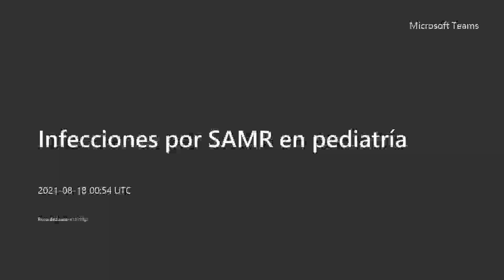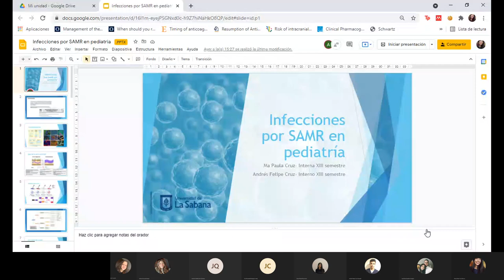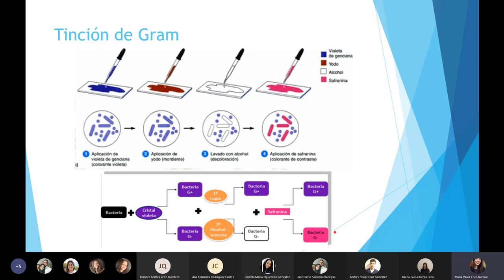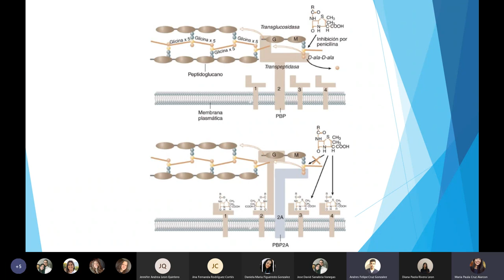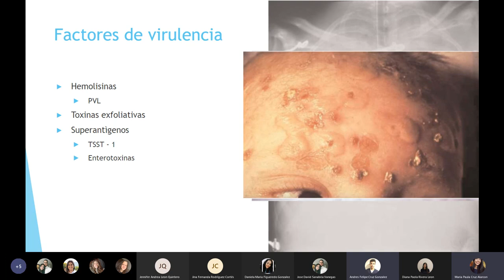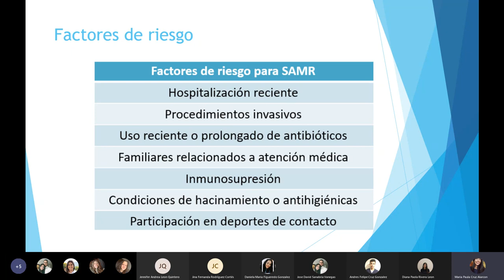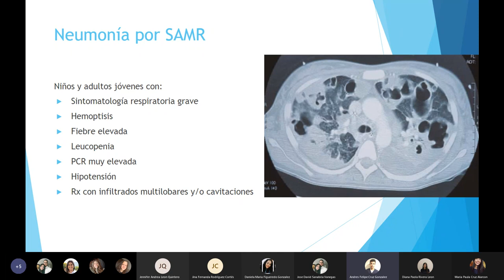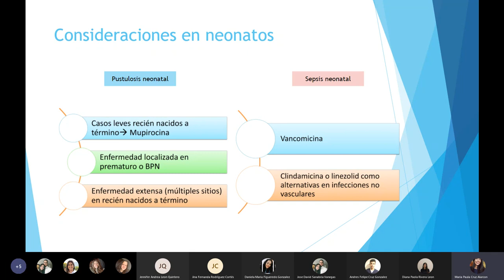Infecciones por SAMR en pediatría